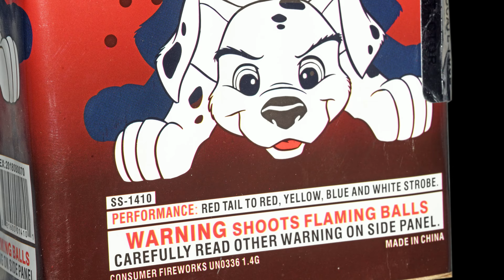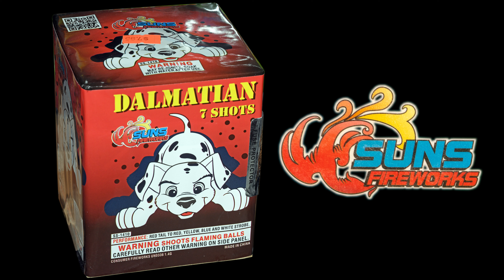Dalmation - Suns Fireworks - 7 Shot Cake